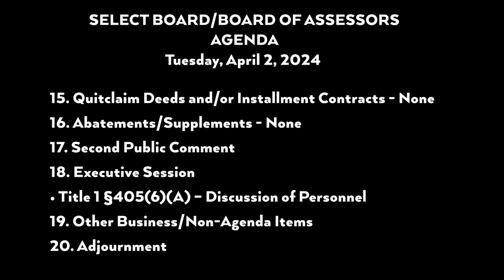Select Board Meeting - April 2, 2024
Tuesday, April 2, 2024 6:30pm Hybrid Zoom and In-Person
11 Sullivan Street
Berwick, ME 03901
NOTE: Residents wishing to participate in the Public Comment session, please email
participate.
1. Call to Order
2. Roll Call
3. Pledge of Allegiance
4. Approval of Meeting Minutes
• March 19, 2024
5. First Public Comment
6. Public Hearing/Approval - None
7. Reports of Committees - None
8. Department Reports - None
9. Appointments/Presentations/Other Guests - None
10. Unfinished Business
11. Town Manager Report
12. Select Board Communications
13. Approval of Accounts Payable and Payroll Warrants
14. New Business
• Set Public Hearing Date for June 11, 2024, Town Meeting Election; TC recommends
• Set Polling Hours for June 11, 2024, Town Meeting Election; TC recommends 8am –
8pm
15. Quitclaim Deeds and/or Installment Contracts - None
16. Abatements/Supplements - None
17. Second Public Comment
18. Executive Session
• Title 1 §405(6)(A) – Discussion of Personnel
19. Other Business/Non-Agenda Items
20. Adjournment